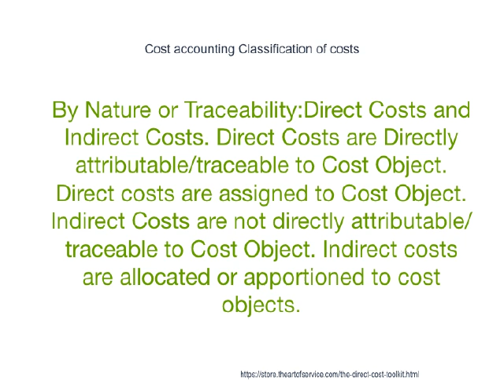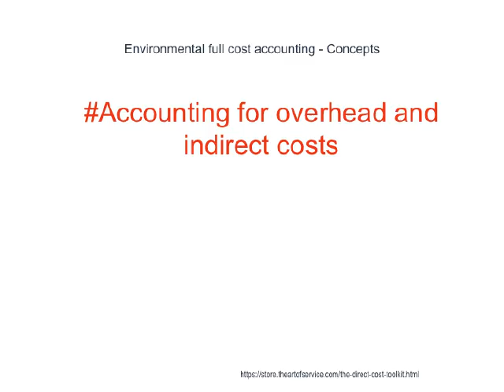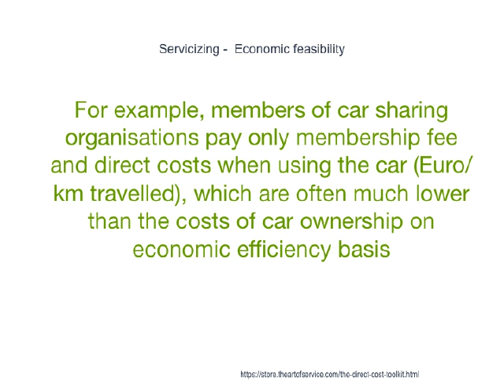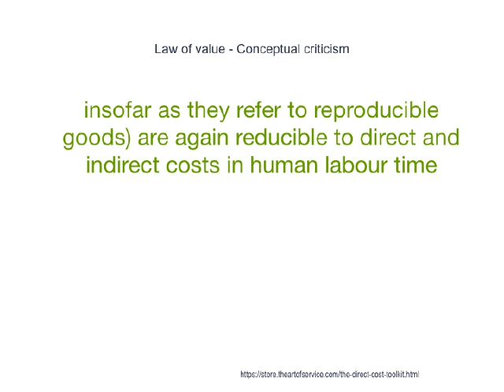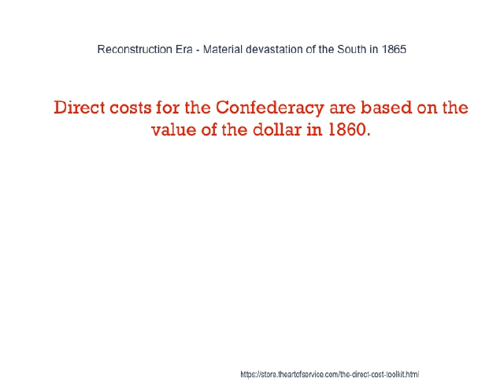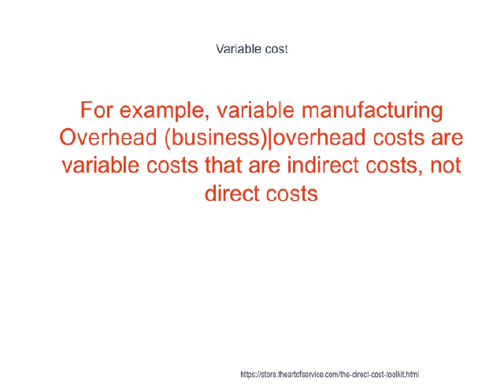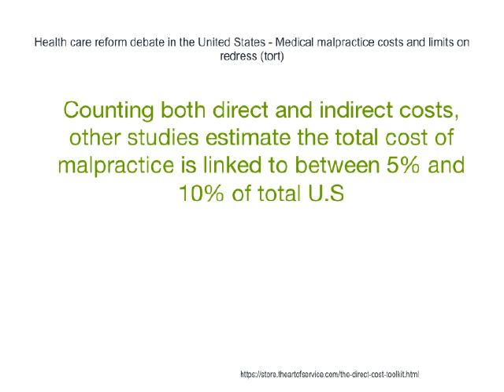Direct Cost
For comparison, the direct cost of a new coal or nuclear power plant ranges from $3 billion to $6 billion per GW (not including the full cost to the environment from CO2 emissions or storage of spent nuclear fuel, respectively); another example is the Project Apollo|Apollo missions to the Moon cost a grand total of $24 billion (1970s' dollars), taking inflation into account, would cost $140 billion today, more expensive than the construction of the International Space Station.